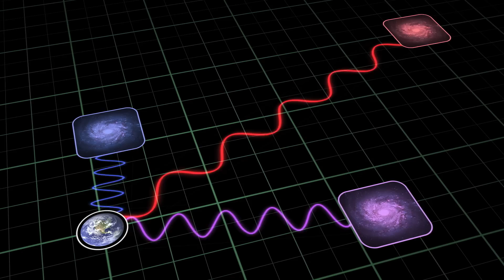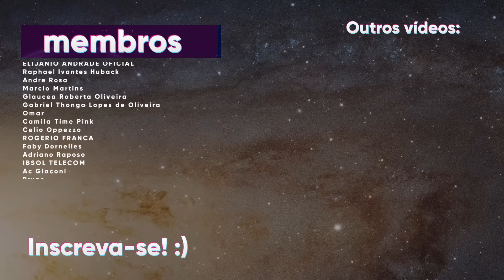As imagens mais próximas de Andrômeda da história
Ver a Via Láctea amplamente falando e, principalmente, estando dentro dela é um desafio e tanto para os telescópios. Felizmente, existe uma galáxia que hoje segue se aproximando da nossa e que hoje pensamos ser bem parecida com a Via Láctea, isso mesmo, a incrível galáxia de Andrômeda. Usando o potencial de ampliação dos telescópios mais poderosos que temos em funcionamento, os astrônomos conseguiram registrar visões que jamais pensamos em ter. No vídeo de hoje, vamos conferir os registros de maior resolução já obtidos da galáxia de Andrômeda.